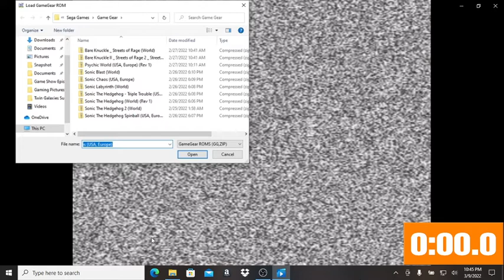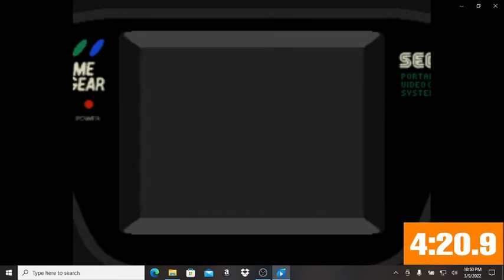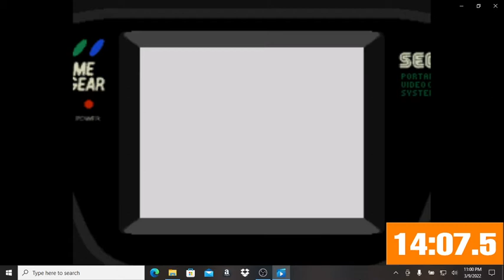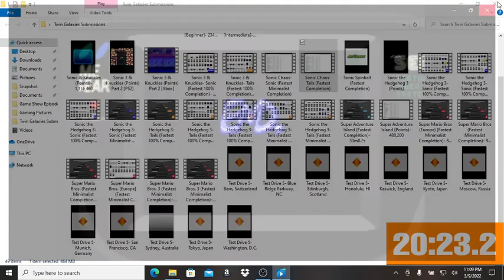Sonic Chaos: Tails [Fastest Completion]- 20:23.2